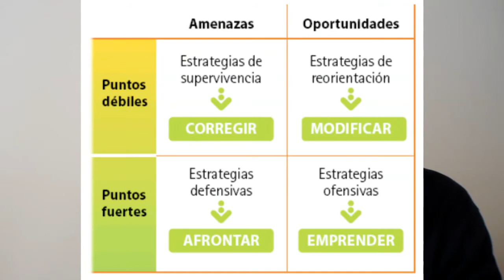DAFO-CAME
DAFO-CAME, una herramienta de análisis para fijar nuestra estrategia.